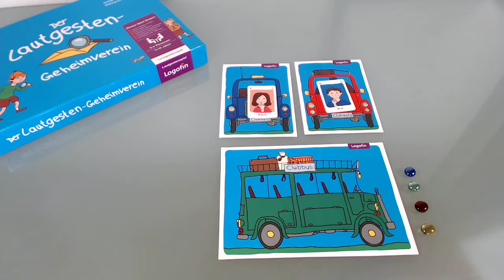Logopädie Übungen – Die 2. Lernstufe vom Lautgesten-Geheimverein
In diesem Video stellen wir die 2. Lernstufe des Lernspiels „Der Lautgesten-Geheimverein" vor. In der zweiten Lernstufe wird der Silbenaufbau erlernt, also von zwei Einzellauten zur Silbe. Und zum anderen die Hördifferenzierung zweier Einzellaute in einer Reihe vs. Silbe zu unterscheiden.
Das Spiel kommt in der Logopädie für die Sprachtherapie bei Kindern zum Einsatz und kann in nahezu allen Bereichen der Kindersprachtherapie eingesetzt werden.

TOLGS Seminar